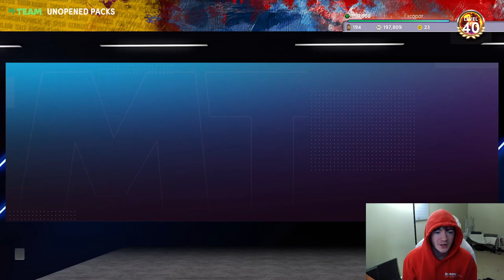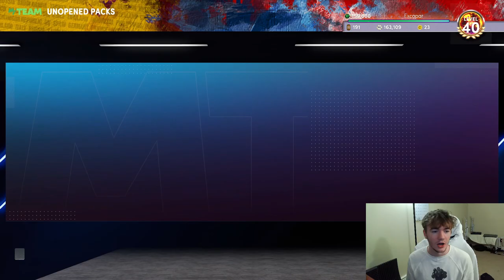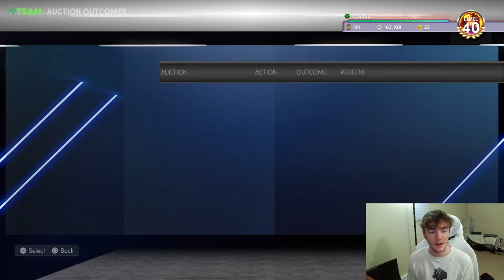No Money Spent Ep 24!! Getting Diamond Ron Boone From The Vault And Free HOF Badge Lockercode!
No Money Spent Ep 24 NBA 2K22 - Nba 2K22 Diamond Ron Boone

Need to go 12-0 unlimited, domination, TTO and more service!  Go contact ROSE NBA on Twitter now

If you guys liked this video or found it informative please leave a like down below, comment what may still have some questions on and subscribe if you guys are new we are on that road to 10,600 subscribers. Hope you guys have a great rest of your day and I'll see yall in the next video.